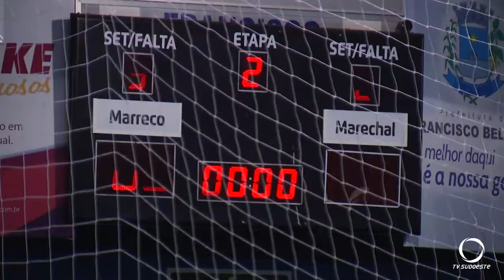Marréco vence o Marechal pelo paranaense série ouro